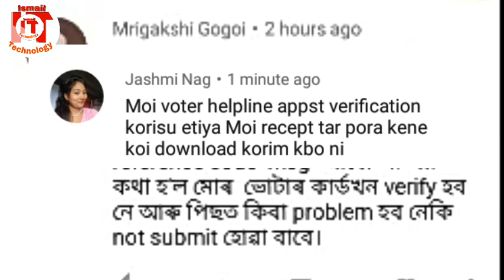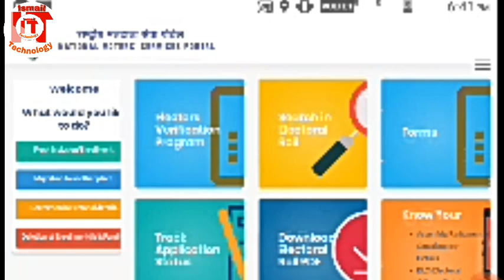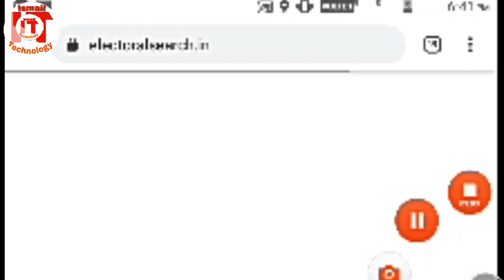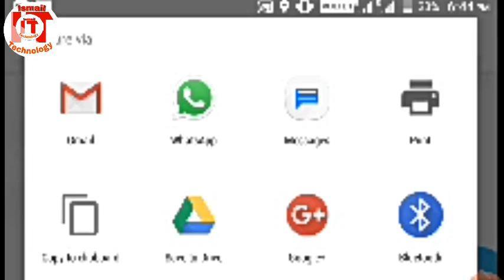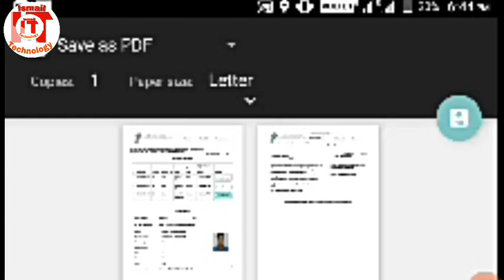Voter ID card verify// voter ID card verify and correction-Ismailtechnology.